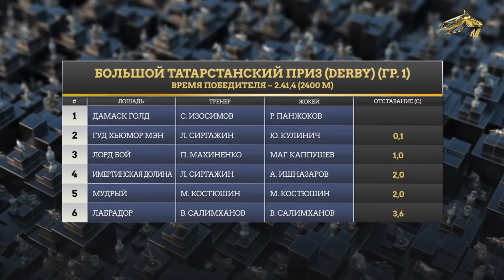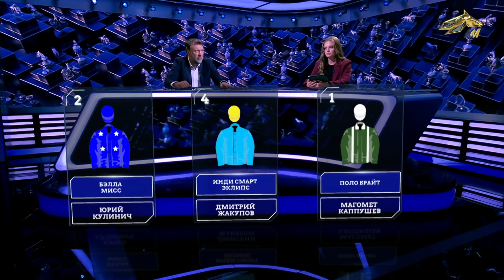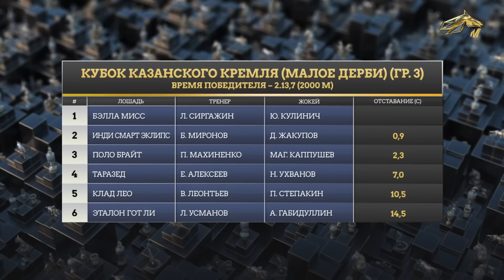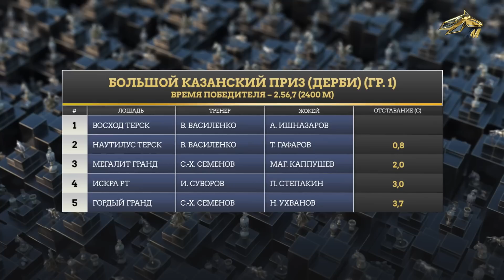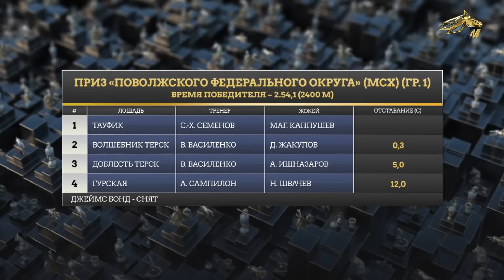POST EVENTUM. 14 августа 2023 года. 12:00